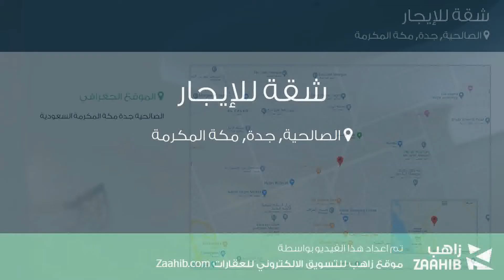شقة للإيجار في شارع ياسر بن عامر الكناني, حي الصالحية, مدينة جدة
تفاصيل العرض:-

رقم: 4303251

ميزات:-

1 الغرف, 1 غرف أخرى, 2 عدد دورات المياه, 2 رقم الدور, 2018 سنة البناء, سكني, تجاري, صالة